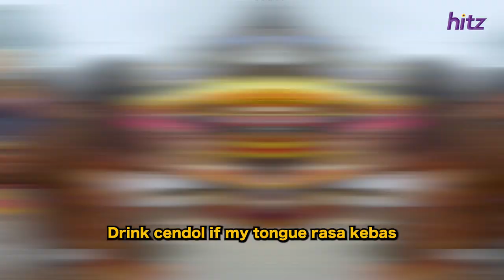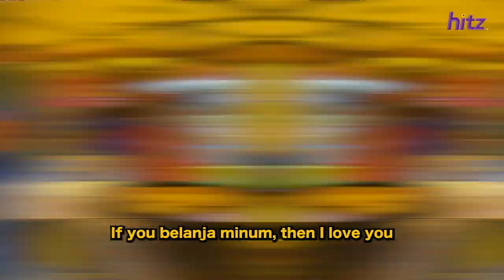HITZ Morning Crew - BAZAAR OOHLALA By Raj Mahal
🚨Raj Mahal from the HITZMorningCrew presents BAZAAR OOHLALA! 🔥🎤

"Bazaar Oohlala" is here to add some spice to your Ramadan 2023! 🔥🔥 Witness the birthday boy's dream come true as he becomes a rap star! ⭐ HITZMorningCrew and HMCOneWeekRapper